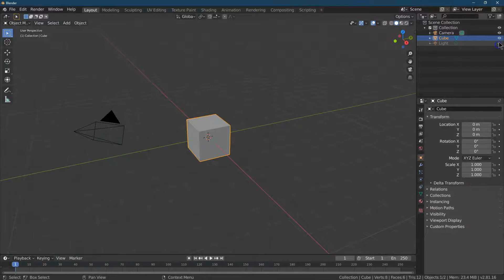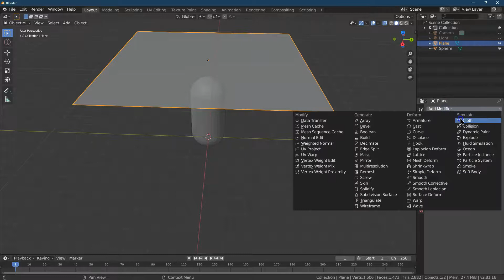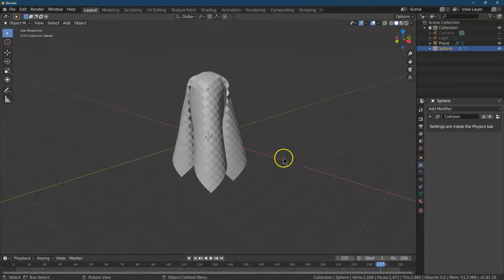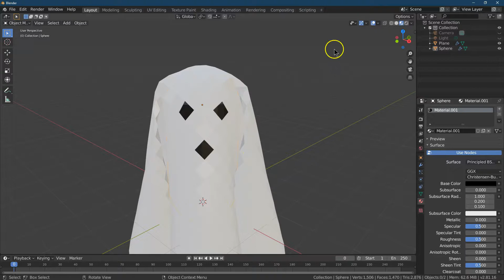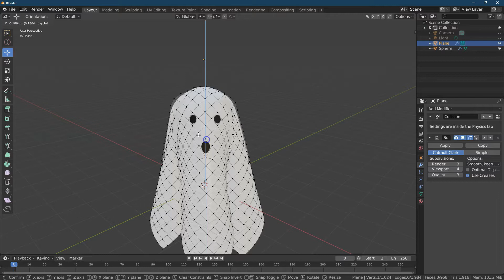Blender Quick Tutorial - Animate a Ghost - No Keyboard Shortcuts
Fun and clear Blender tutorial with no keyboard shortcut skills necessary. Start exploring all that Blender can do! I walk through each step needed to make your animation a success. This is a great project for a beginner or someone still getting familiar with all of Blenders features.